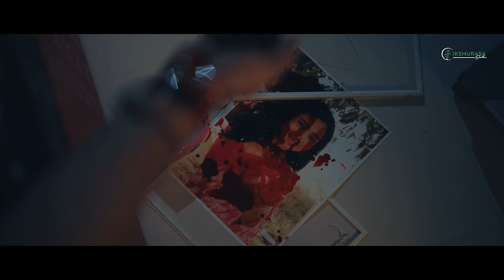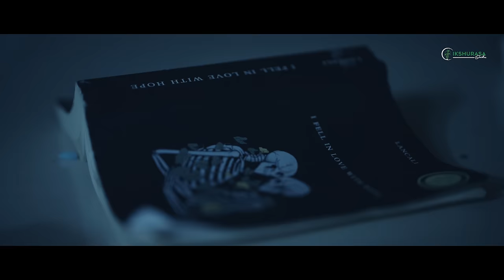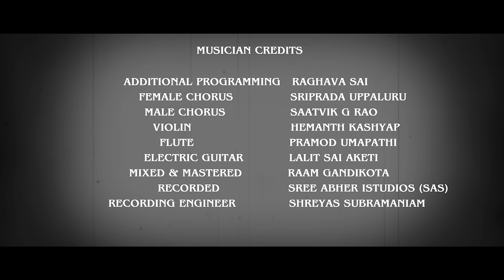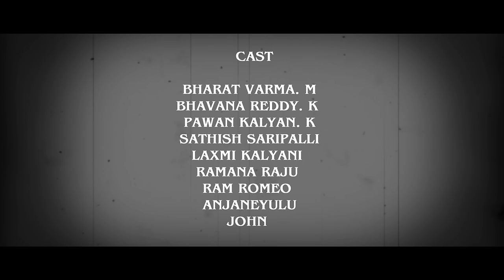DECENT LOVE PROPOSAL | TELUGU WEB SERIES | EPISODE 01 | JEEVAN BANDI | SHASIDHAR KHAZA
Written and Directed by :  Jeevan Bandi

Produced by:  Shashidhar kaza

Cast :
Bharat Varma. M
Bhavana Reddy. K
Pawan Kalyan. K
Sathish Saripalli
Laxmi kalyani
Ramana Raju
Ram Romeo
Anjaneyulu
John

Cinematography : Vale Abdulla (DF.TECH)

Music Director: Vaishnavi Dev

Editing & sfx : Mangire Prudvi

DI: Ir Color Grading

Designs : MKS Manjoj

Assistant DOP: Krishna VMB & Dinesh Madicharla

Assistant Directors: Srisailam Durgapuram
Namrata krishna

Executive Producer: Ram Romeo

Sound engineer: Veera Babu

Additional Programming- Raghava Sai
Female Chorus- Sriprada Uppaluru
Male Chorus- Saatvik G Rao
Violin- Hemanth Kashyap
Flute-Pramod Umapathi
Electric Guitar- Lalit Sai Aketi

 Mixed & Mastered By Raam Gandikota

Recorded @Sree Abheri Studios (SAS)

Recording Engineer- Shreyas Subramaniam